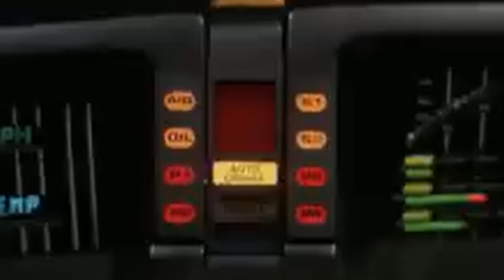TENTE NÃO RIR COM ESSAS DOIDERAS NO TICARACATICAST!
► AJUDE O RS: VAKINHA DO BADIN!